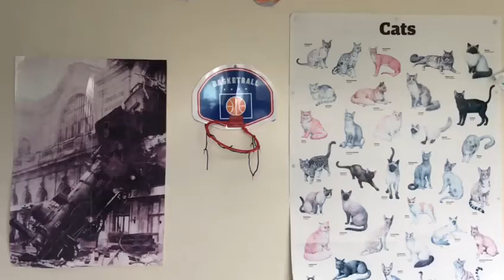Otter VS Basketball Hoop!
Slow-Mo Video. WHO WILL WIN!?